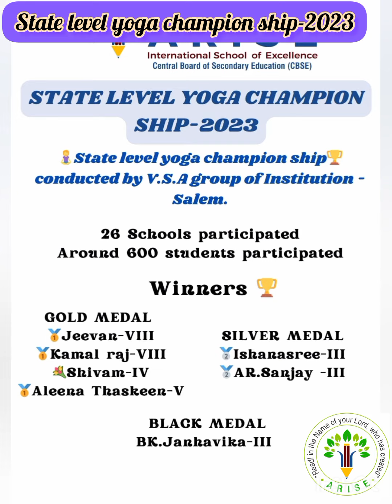STATE LEVEL YOGA CHAMPIONSHIP-2023#arise#kids#excellence#cbse